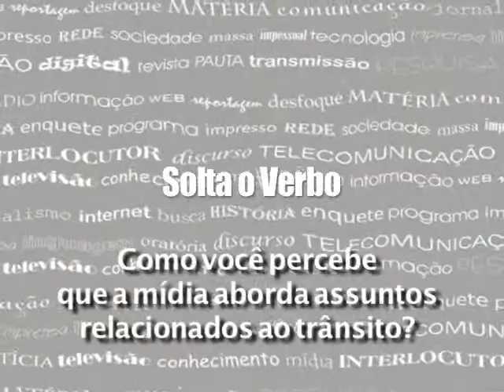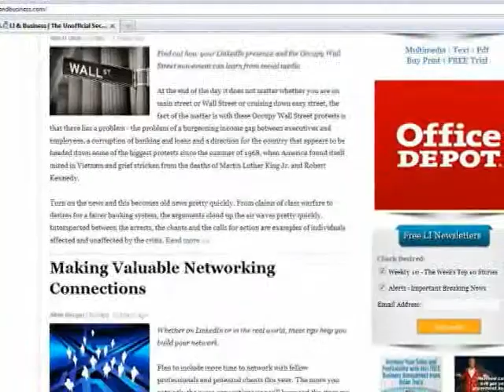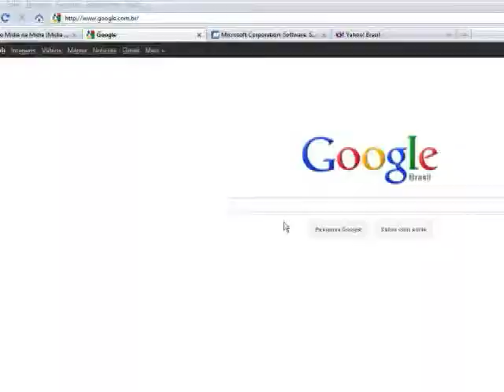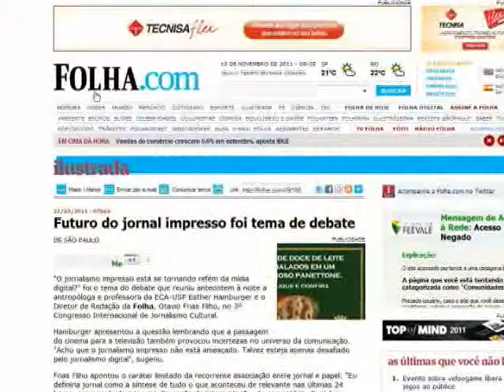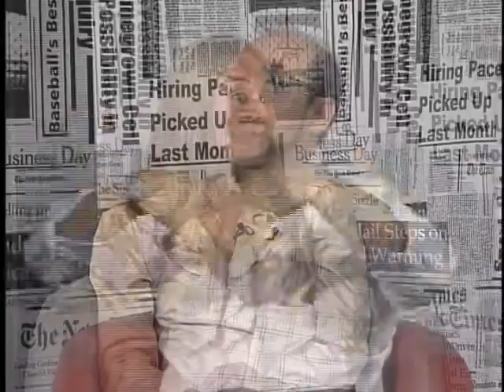Tv Feevale - Mídia em Foco - Jornalismo e o Trânsito - Parte 02